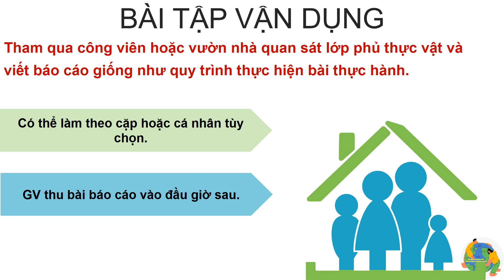Giáo án powerpoint Bài 23: Thực hành: Tìm hiểu lớp phủ thực vật ở địa phương | GA điện tử Địa 6 Cd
Phía trên là giáo án Powerpoint hay còn gọi là giáo án điện tử, giáo án trình chiếu Bài 23: Thực hành: Tìm hiểu lớp phủ thực vật ở địa phương | Sách Địa lí 6 Cánh diều. Giáo án được làm với phong cách: hiện đại, đẹp mắt để tạo sự hứng thú cho học sinh.